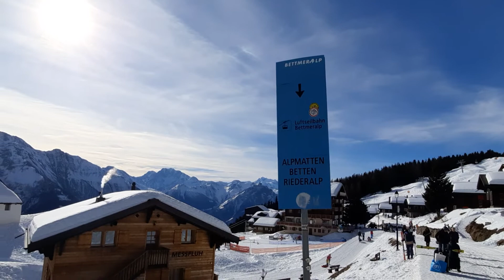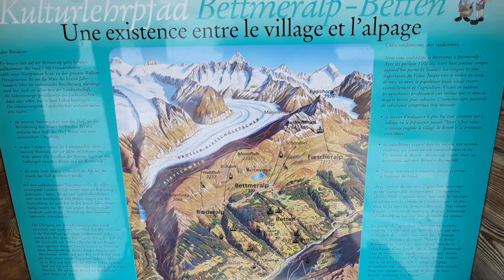Bettmeralp VS/Impressionen und Eindrücke vom Ort mit Aussicht.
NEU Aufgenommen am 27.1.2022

Bettmeralp VS Impressionen und Ausicht an einem schönen Tag.